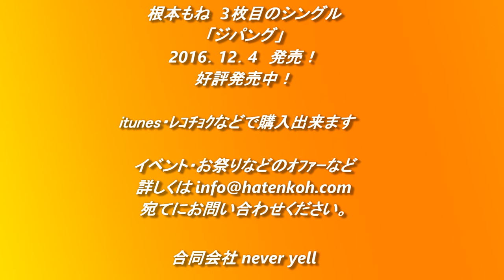根本もね「ジパング」販売累計数600枚達成記念！LIVE映像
2016.12,4発売した根本もね3rdシングル「ジパング」は2017.6.4現在604枚売上、完全手売りによる販売で600枚を超えました。お買い上げ頂いたお客様、またジパングをまだ聴いていない方へ
歌詞字幕入りジパングLIVE映像をこの度記念としてアップロードいたしました。
今後とも応援よろしくお願いします

Facebook・Instagramもやってます。